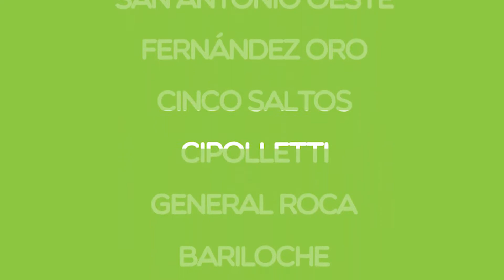Spot Loc. BARILOCHE